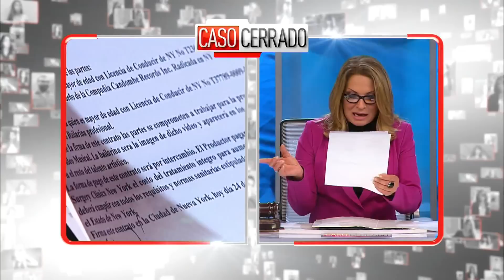AMOR DE CHAPIADORA 1/2